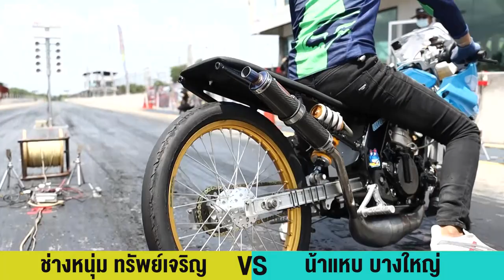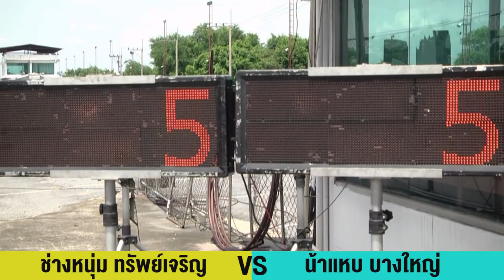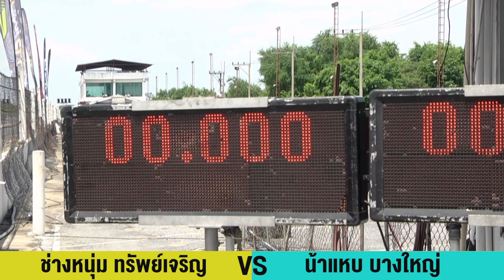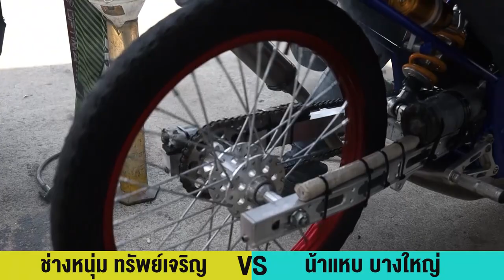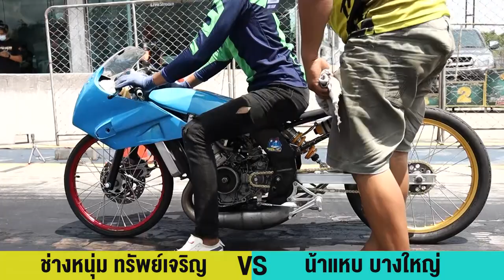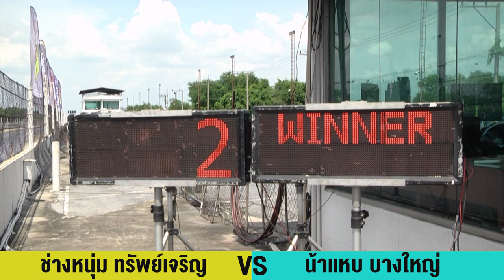NGO 2021 ช่างหนุ่ม ทรัพย์เจริญ VS น้าแหบบางใหญ่